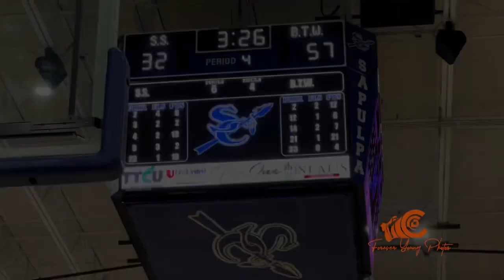Lady Hornets state-bound after beating Sand Springs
The Booker T. Washington Lady Hornets basketball team is state-bound after beating Sand Springs on Saturday March 4, 2023.